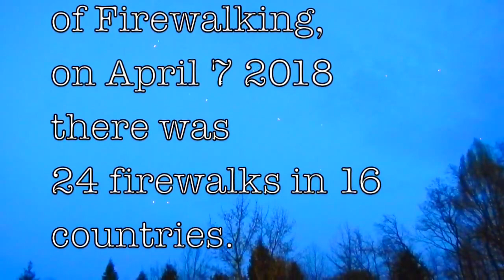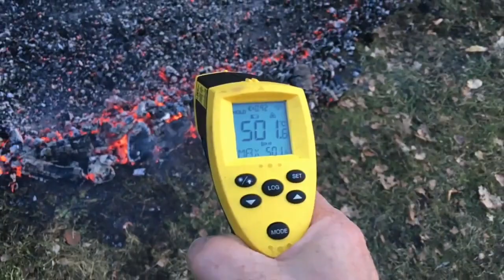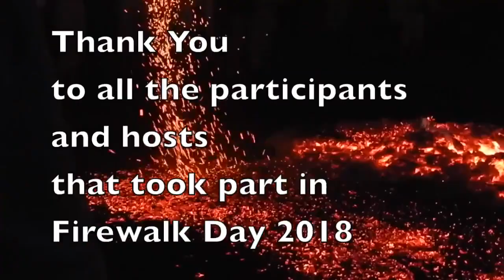Firewalk Day 2018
Showreel of most of the Firewalks taking place on the 1st International Firewalk Day .

The next Firewalk Day takes places on 6th April 2019